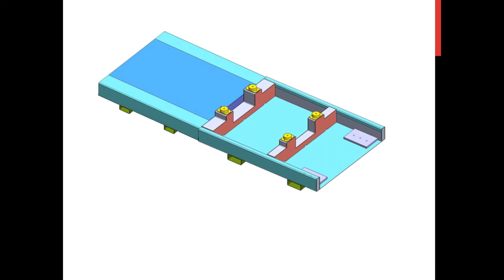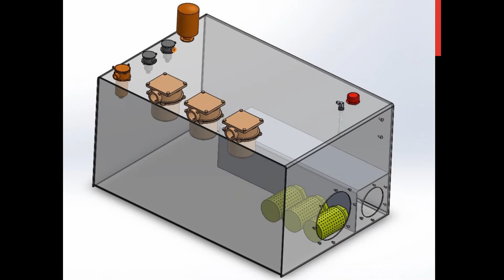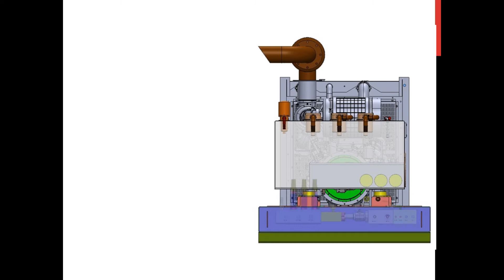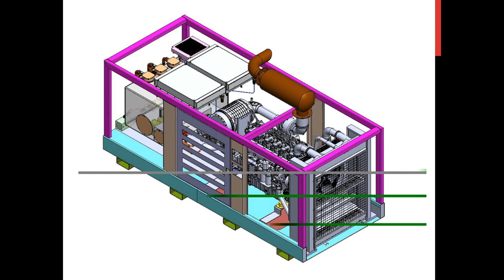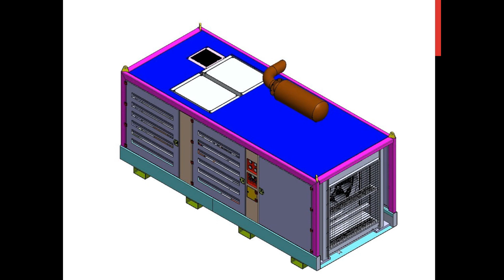Solidworks Design of 1000 HP Diesel Power Unit ( Oil And Gas Industry, Hydraulic Pile Driving Rig)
Solidworks Design of 1000 HP Power Unit ( Vibratory Hammer, Hydraulic Hammer, Hydraulic Pile Driving Rig , Pile Drilling Rig, Vibratory Hammer)